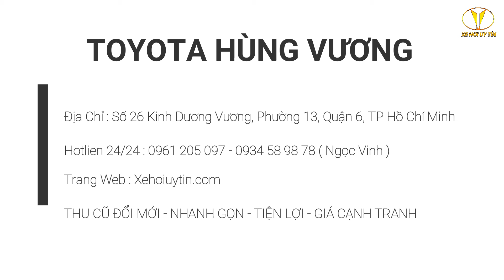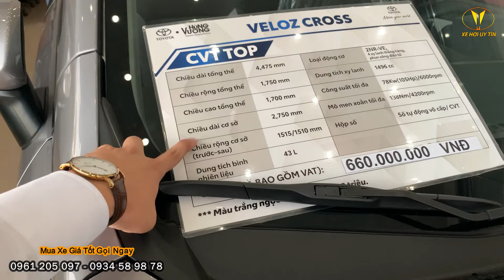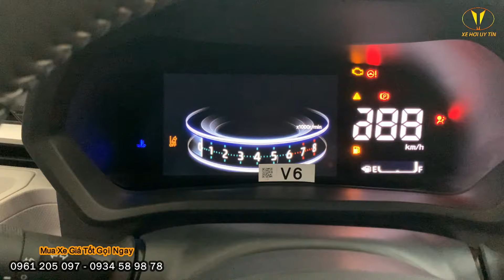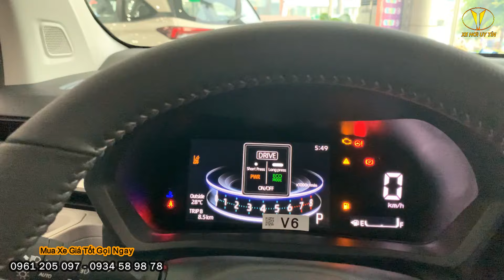Giá Lăn Bánh Veloz Cross Top Giảm Thuế Trước Bạ Chỉ Có Tháng 7/2024. Giảm Sâu Tiền Mặt - Phụ Kiện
Trả Trước chỉ Từ 140 Triệu
Giảm 50% Trước Bạ
𝐆𝐢𝐚̉𝐦 𝐭𝐡𝐞̂𝐦 𝐭𝐢𝐞̂̀𝐧 𝐦𝐚̣̆𝐭
𝐐𝐮𝐚̀ 𝐭𝐚̣̆𝐧𝐠 𝐡𝐚̂́𝐩 𝐝𝐚̂̃𝐧 𝐜𝐡𝐢́𝐧𝐡 𝐡𝐚̃𝐧𝐠
𝐆𝐢𝐚𝐨 𝐱𝐞 𝐧𝐠𝐚𝐲, đ𝐮̉ 𝐦𝐚̀𝐮, 𝐠𝐢𝐚𝐨 𝐭𝐨𝐚̀𝐧 𝐪𝐮𝐨̂́𝐜
Giá niêm yết TOYOTA VELOZ CROSS 2024
- TOYOTA VELOZ CROSS 1.5 CVT: 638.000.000 vnđ

- TOYOTA VELOZ CROSS 1.5 CVT TOP: 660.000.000 vnđ

- Xe có 5 màu lựa chọn: Bạc tím, Bạc, Đen,Trắng ngọc trai, Đỏ

 🏠Toyota Hùng Vương
📌 Địa chỉ: 26 Kinh Dương Vương, P.13, Q.6, TP.HCM
📞Hotline Kinh Doanh: 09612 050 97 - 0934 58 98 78

Từ Khoá Tìm Kiếm: giá xe toyota veloz, giá lăn bánh toyota veloz, mua xe trả góp, giá lăn bánh veloz, bảng giá veloz, veloz, giảm thuế trước bạ, thuế trước bạ giảm 50%, trả góp lãi suất 0%, mua xe trả góp, veloz top, veloz cross top,